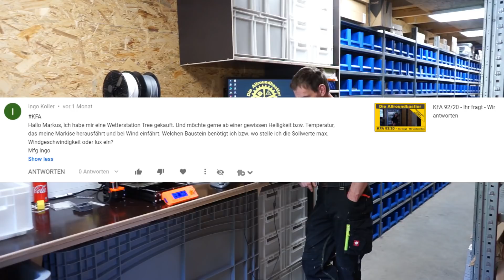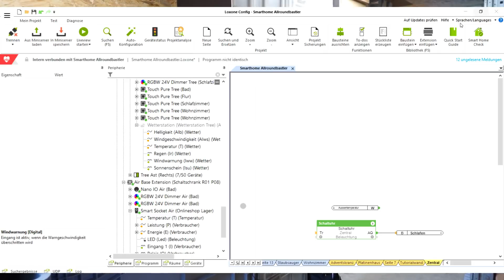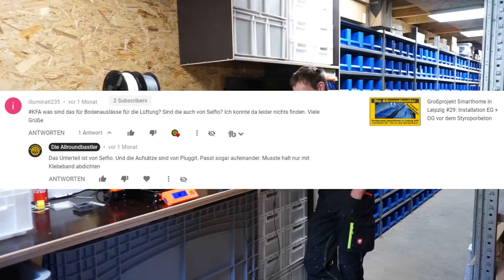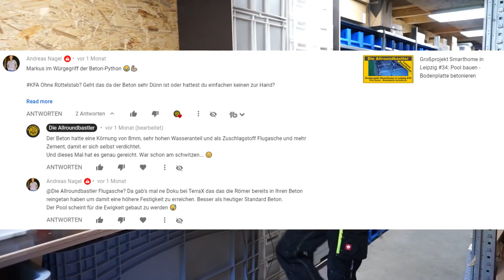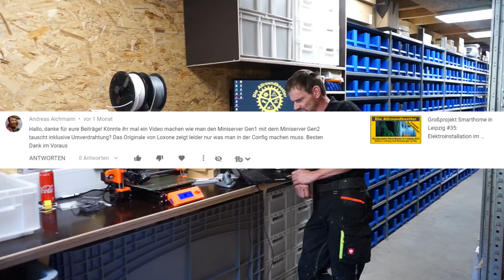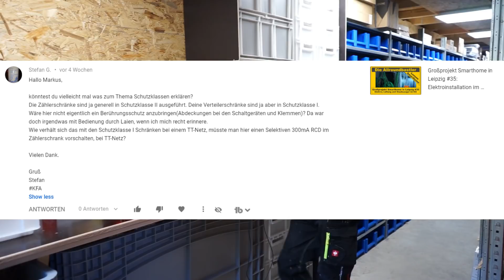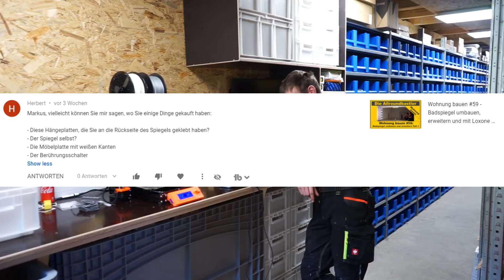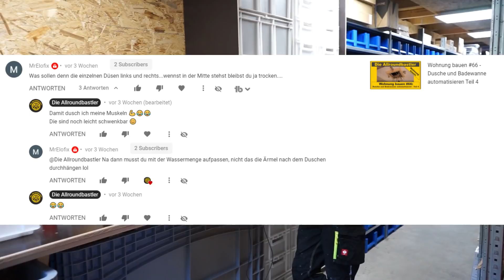KFA 96/20 - Ihr fragt - Wir antworten